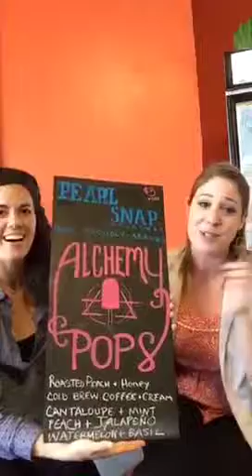The Plaid Girls - Alchemy Pops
This week April Sunshine Hawkins interviewed Carolyn Phillips from alchemy pops. They discussed Carolyn's reason for starting her business, Shero and the upcoming NoMeanGirls at Work workbook! Plus April Sunshine got to eat a delicious watermelon basil pop!